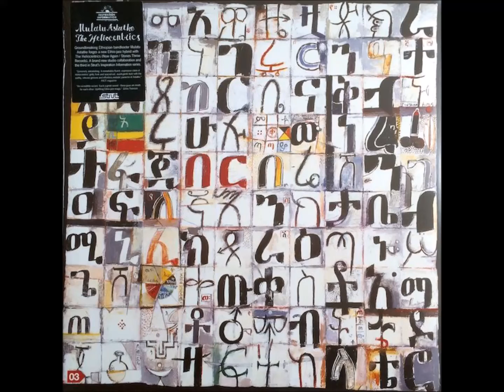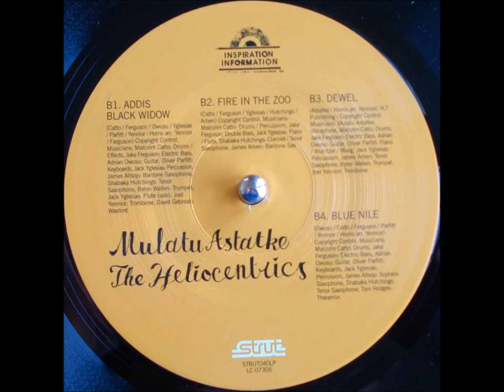Mulatu Astatke & The Heliocentrics - Blue Nile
An inspired journey with Ethio jazz and Psychedelia.
Album: Inspiration Information – 3
Released: 07 Apr 2009
Style: Jazz, Psychedelic
Label: Strut

Drums – Malcolm Catto
Electric Bass – Jake Ferguson
Guitar – Adrian Owusu
Keyboards – Oliver Parfitt
Percussion – Jack Yglesias
Soprano Saxophone – James Allsop
Tenor Saxophone – Shabaka Hutchings
Theremin – Tom Hodges
Written-By – Owusu, Ferguson, Yennior, Catto, Parfitt